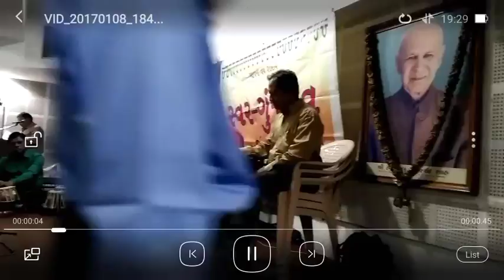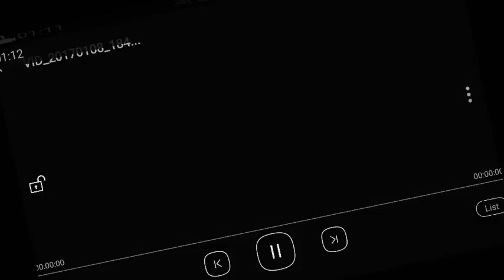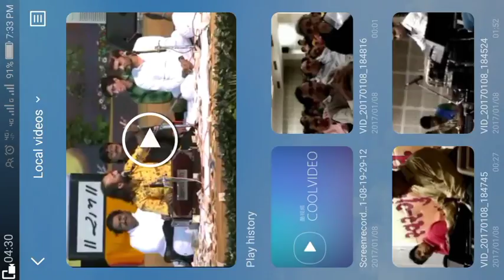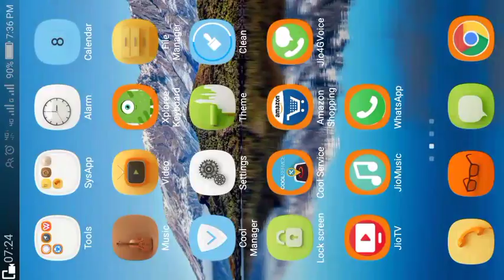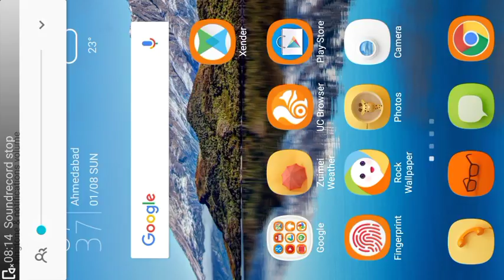Dinkar joshi's performance(2)